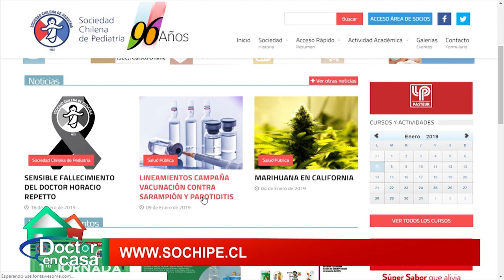Sarampión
El sarampión es una enfermedad infecciosa, producida por un virus, llamado Morbillivirus, que pertenece a la familia de los paramixovirus.
Se trata de una enfermedad muy contagiosa, que se transmite a través del contacto directo con una persona infectada, o bien por el aire.